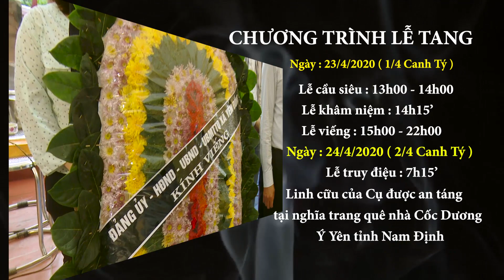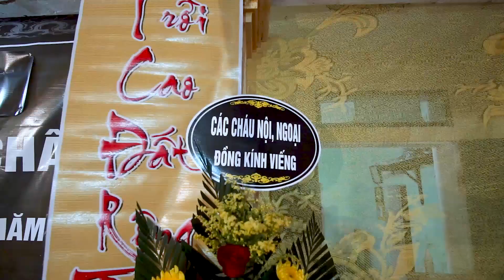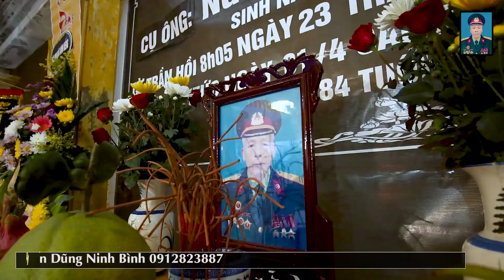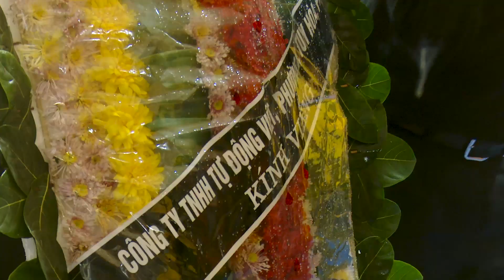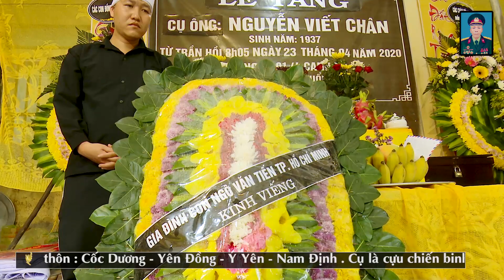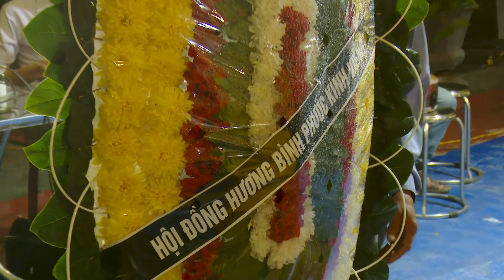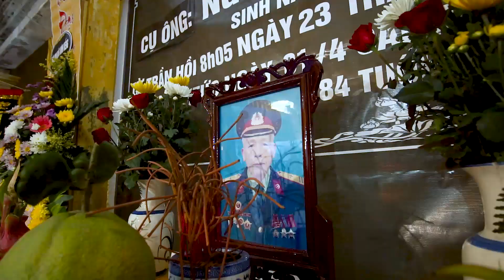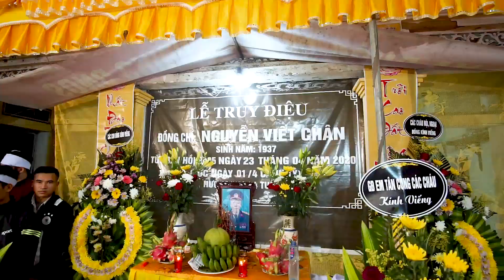LỄ TANG CỤ ÔNG NGUYỄN VIẾT CHÂN YÊN ĐỒNG Ý YÊN NAM ĐỊNH 2020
Cụ ông : Nguyễn Viết Chân ( 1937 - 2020 ) Sinh trú quán : thôn Cốc Dương xã Yên Đồng huyện Ý Yên tỉnh Nam Định. Cụ là CCB - 55 năm tuổi đảng. Do tuổi cao sức yếu Cụ từ trần vào hồi : 8h5p ngày : 23/4/2020 ( 1/4 Canh Tý ) Cụ hưởng thọ : 84 Tuổi.